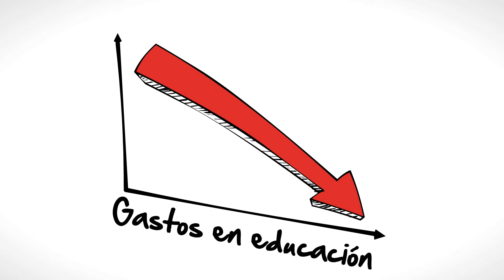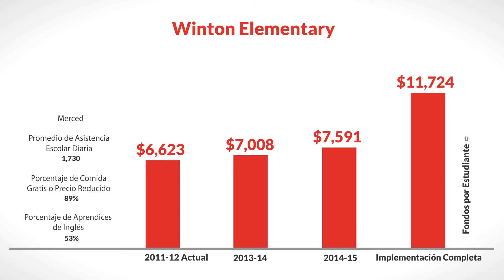LCFF for Winton Elementary